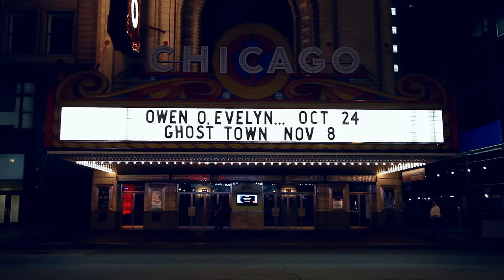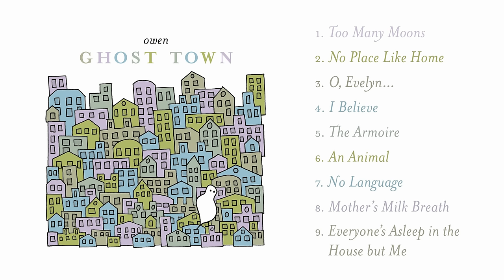Owen - O, Evelyn... at The Chicago Theatre [OFFICIAL LIVE VIDEO]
3rd song off the new Owen album Ghost Town.

Video by Craig Shimala.